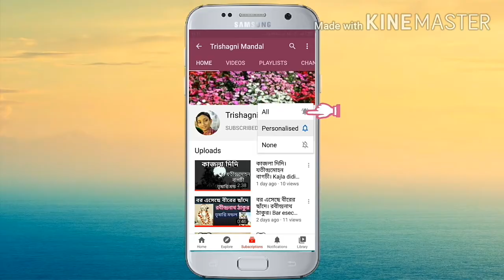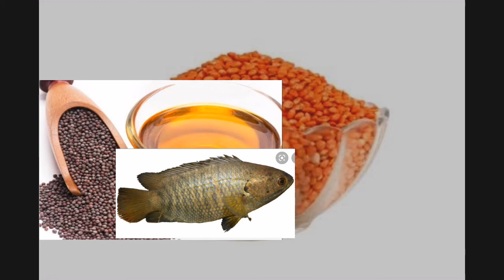kajer chele। dadkhani chal masoor dal। যোগীন্দ্রনাথ সরকার। bangla kobita। chotoder chora। কাজের ছেলে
poem : kajer chele
poet : jogindranath sarkar
recitation : Trishagni Mandal
kajer chele
Jogindranath Sarkar
kajer chele kobita
kajer chele bengali poem
kajer chele jogindranath sarkar
jogindranath sarkar recitation
jogindranath sarkar of kajer chele
kajer chele recitation
kajer chele bangla kobita
chotoder kobita
chotoder mojar kobita
chotoder chora
mojar kobita
mojar chora
bengali rhymes
Trishagni Mandal
kajer chele bengali rhymes
jogindranath sarkarer kobita
kajer chele poem by rabindranath sarkar
jogindranath sarkarer kobita kajer chele
কাজের ছেলে
যোগীন্দ্রনাথ সরকার
কাজের ছেলে কবিতা
কবিতা কাজের ছেলে
যোগীন্দ্রনাথ সরকারের কবিতা
যোগীন্দ্রনাথ সরকারের কবিতা কাজের ছেলে
যোগীন্দ্রনাথ সরকারের কাজের ছেলে কবিতা
কাজের ছেলে যোগীন্দ্রনাথ সরকার
যোগীন্দ্রনাথ সরকারের কাজের ছেলে
যোগীন্দ্রনাথ সরকার কাজের ছেলে
বাংলা কবিতা
যোগিন্দ্রনাথ এর কাজের ছেলে কবিতা
দাদখানি চাল মুসুরির ডাল
চিনি-পাতা দৈ
দু'টা পাকা বেল
সরিষার তেল
ডিম-ভরা কৈ